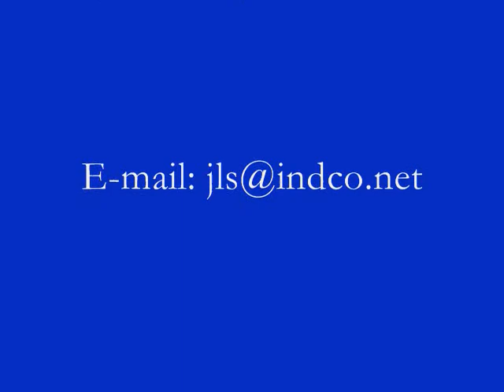Single Family Home for Sale w/80 acres!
3bd, 2ba home on 80.61 acres right outside of Batesville, AR. Beautiful property.